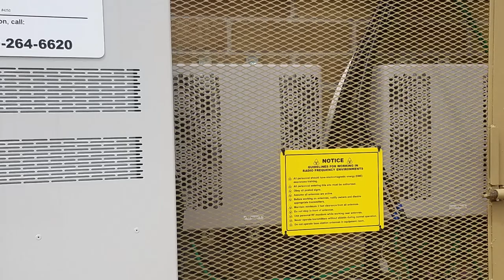What are DAS and Small Cells?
Project Manager Troy Linna explains distributed antenna systems and small cells in about 90 seconds.

Hi I'm Tory Linna, project manager here at Dewberry. I'm here today to talk to you about a distributed antenna system and a small cell. A distributed antenna system is otherwise known as a DAS, is a network of antennas that sends and receives cellular signals on a carriers license frequency thereby improving voice and data connectivity for the end user. Locations that experience significantly more cellular data than others are sports stadiums, music venues, malls, and airports are a few to note. If these locations relied on a nearby cell tower to provide coverage on all those end users, that tower and local markets become overwhelmed, therefore adding DAS to these locations with a high capacity is a primary need. Installing a DAS in these locations include installing fiber, antennas, coax, and electronic components. Some of the coax that we use is 1/2 inch, 7/8 inch, and 5/8. We're also installing small cells in the market. The small cell is basically similar to a DAS system where more concentrated on rooftop and the outside locations of office spaces, retail spaces, grocery stores, pharmacies, and schools. That helps with the capacity in the parking lot, and the end user moves them over to the small cell other than that cell tower.